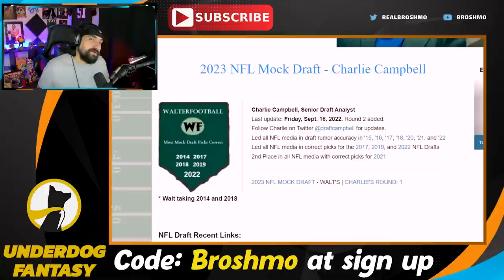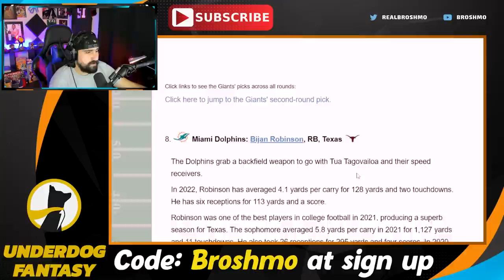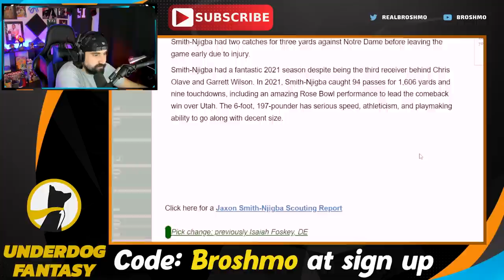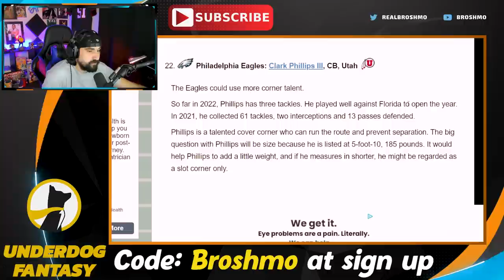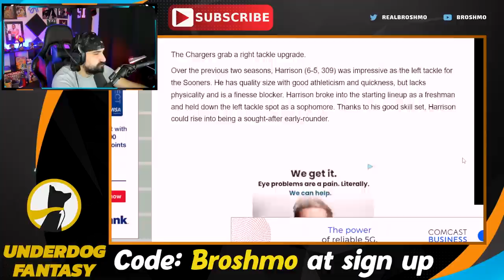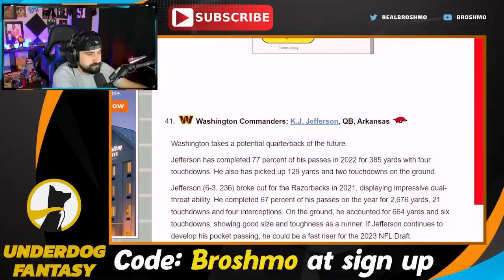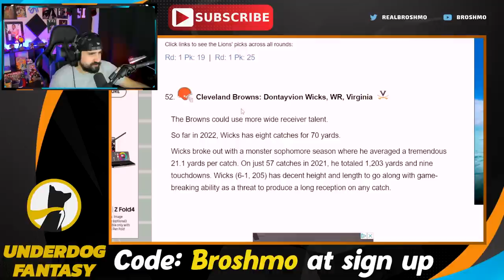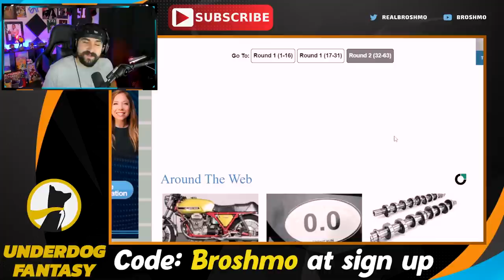2-Round 2023 NFL Mock Draft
Walterfootball just dropped a 2023 NFL Mock Draft. so let's Mock The Mock!!!